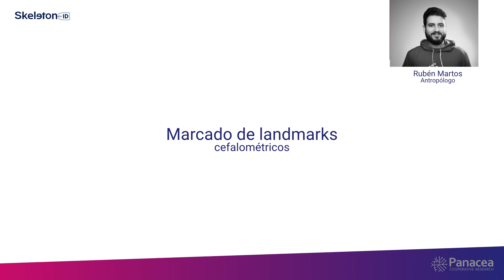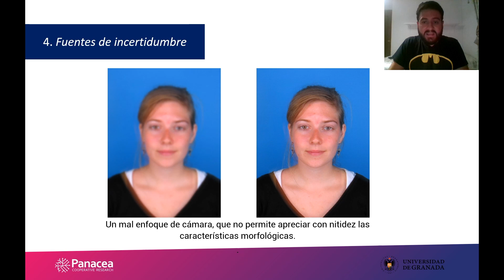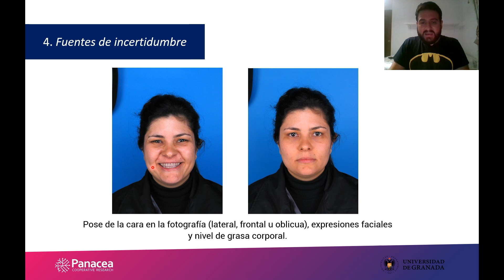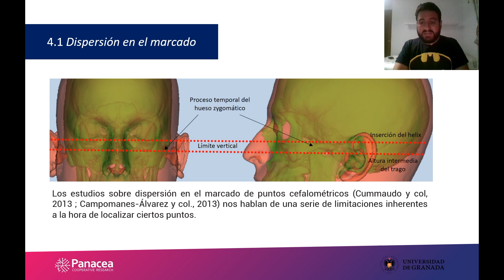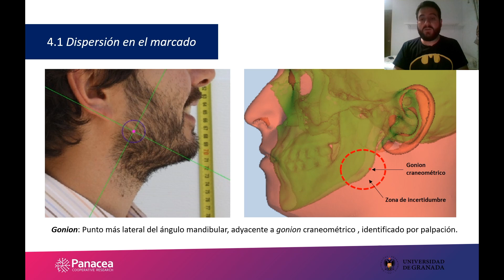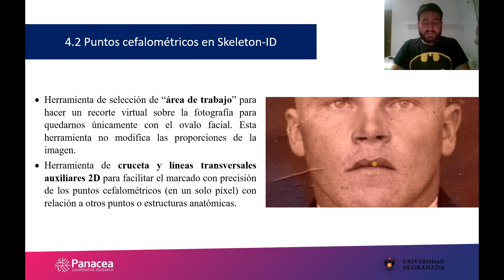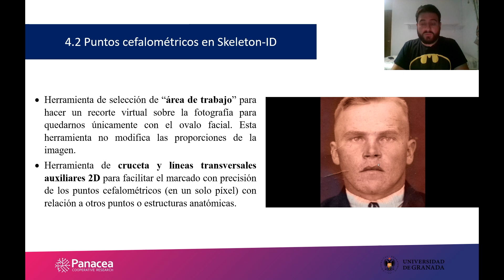Marcado de landmarks craneométricos y cefalométricos | parte 2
Establecer una serie de puntos o landmarks craneométricos y cefalométricos nos permita tomar diferentes medidas entre ellos para realizar estudios comparativos.